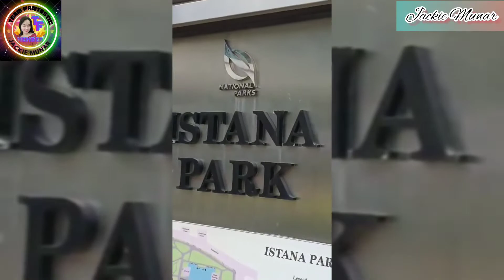ikot-ikot lang po tayo, sandaling lakad/ my life journey ofw SG ❤️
Spread love ❤️ no hate.

be who you are always humble.

God bless po and keepsafe everyone 🙏❣️ 🇸🇬💞🇵🇭